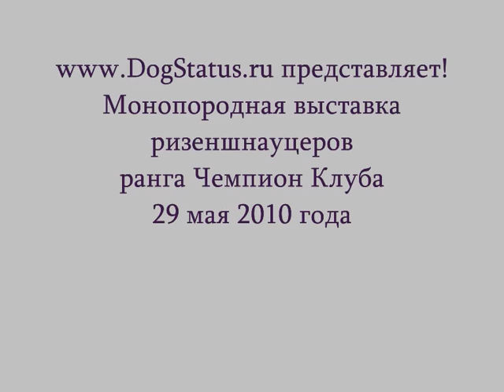DogStatus.ru: День ризеншнауцера-2010